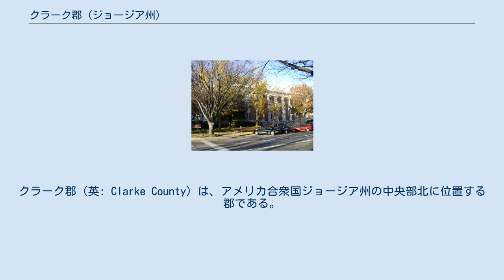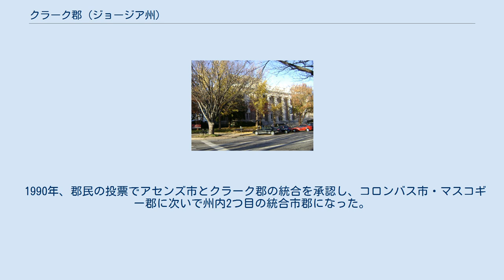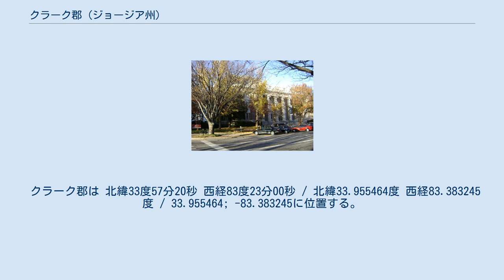クラーク郡 (ジョージア州)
クラーク郡（英: Clarke County）は、アメリカ合衆国ジョージア州の中央部北に位置する郡である。
2010年国勢調査での人口は116,714人であり、2000年の101,489 人から15.0%増加した。
郡庁所在地はアセンズ市であり、アセンズ市とクラーク郡は統合市郡を構成している。
 クラーク郡はアセンズ・クラーク郡大都市圏に属し、その主要都市である。
 クラーク郡は1801年12月5日にジョージア州議会の法により設立された。
郡名はアメリカ独立戦争の英雄エリジャー・クラークに因んで名付けられた。
クラーク大佐は1779年にウィルクス郡で起きたケトルクリークの戦いでの勝利に重要な役割を果たした。
アセンズ市のブロード通りには、アメリカ独立戦争の娘たちエリジャー・クラーク支部が建てた記念碑がある。
当初の郡域はジャクソン郡から分離し、広さは250平方マイル (647.5 km2) あった。
 19世紀に郡人口が増加してくると、綿花を中心とする農業が栄えた。
隣接するプランテーションで収穫されたものが町の加工所に流れた。
1841年にアセンズに鉄道が開通した後は特に、繊維産業が主要産業になった。
1840年代の製造業への投資額は、サバンナ市のあるチャタム郡に次いで多かった。
 南北戦争の1864年、郡内で2つの小戦闘が起きた。
1つはバーバー・クリークの近くで、もう1つはミッチェル道路近くでだった。
同年5月29日、アセンズ市が北軍に占領され、憲兵司令官が支配した。
1864年12月までに軍事支配は終わったが、1866年初期まで軍隊が留まっていた。
 1801年、クラーク郡郡政委員会がワトキンスビル（現在はオコニー郡）を郡庁所在地に選んだ。
1871年11月24日、郡庁所在地がアセンズ市に移され、郡庁舎や監獄を含めすべての郡事務所が移転した。
郡政委員会の会合は旧アセンズ市役所で開催されていたが、1876年に新しい郡庁舎が建設された。
現庁舎は1914年に建設されたものである。
 1875年2月12日、郡庁所在地がアセンズに移されたことに対する苦情に応える形で、州議会が郡南西部からオコニー郡を創設し、ワトキンスビルをその郡庁所在地にした。
クラーク郡は人口の3分の1と陸地面積の5分の3を減らした。
 議会によって「道路と歳入の委員」の役職が作られ、これが現在の郡政委員会と呼ばれるものになった。
州の外郭機関として、福祉と健康の計画を実行し、道路を建設維持し、裁判所を運営することになった。
 1973年3月29日、ジョージア州議会が郡政委員を3人から5人に増員し、また郡管理官も追加した。
 1990年、郡民の投票でアセンズ市とクラーク郡の統合を承認し、コロンバス市・マスコギー郡に次いで州内2つ目の統合市郡になった。
 クラーク郡は 北緯33度57分20秒 西経83度23分00秒 / 北緯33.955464度 西経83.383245度 / 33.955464; -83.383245に位置する。